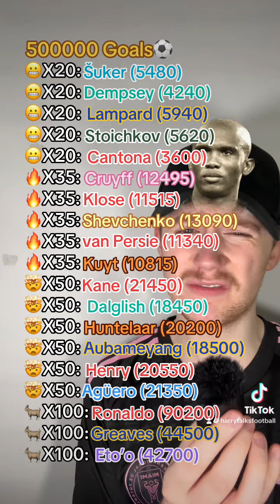Can I Get 500000 Goals With 18 Football Players